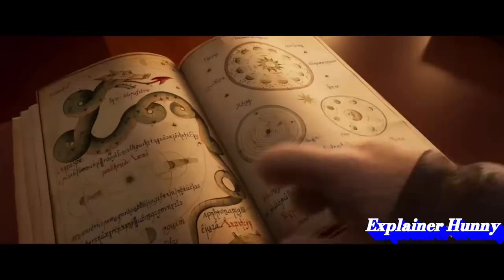Half chicken and half hare born on a treasure hunt|animated movie explanation hindi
chickenhare and the hamster of darkness| hindi voiceover |animated movie 2022 explanation hindi,Greed to own the hamster of darkness | animated movie 2022 explanation hindi,Half chicken and half hare born on a treasure hunt | animated movie 2022 explanation hindi,chickenhare and the hamster of darkness 2022, A brave young animal explorer teams up with two trusty friends to find a powerful artifact before his greedy uncle can get his paws on it,
Nathan found a robot who claimed that he came from future|Movie Explained Hindi
nathan doesn't change colour when he gets wet,so he took the help of a robot|Movie Explained,toy and pets movie explained in hindi,toy and pets animated movie explained 2022,cartoon movie toy and pets hindi 2022,

Human Made AI Starts A War With The Humans|Movie Explained In Hindi/Urdu|Summarized In Hindi
Robots Army start To Take Over The Humans|Movie Explained In Hindi/Urdu|Summarized In Hindi ,mitchel vs machine movie,mitchel vs machine movie explained in hindi,mitchel vs machine new animated movie in hindi,mitchel vs machine cartoon movie in hindi,2022 animated movie
Jack Frost Has To Save The World From Pitch Black Monster|Movie Explained Hindi/Urdu Turning Red (2022) Animated Movie Explained In Hindi and Urdu | movie explained |
turning red
2022 Animated movie in hindi,full movie in hindi dubbed movie explained,

similar to these channels:

@Hitesh nagar
@scifi recapped
@bollywood silver screen